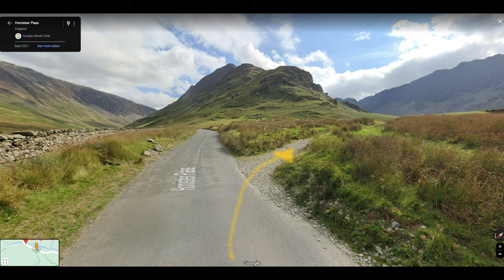Buttermere infinity pool, full guide/ directions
We visited in February/march and the water was absolutely Baltic!
Get yourself down this summer and it will be beautiful.